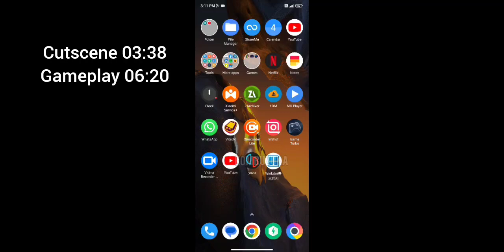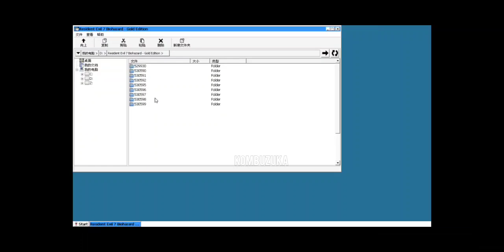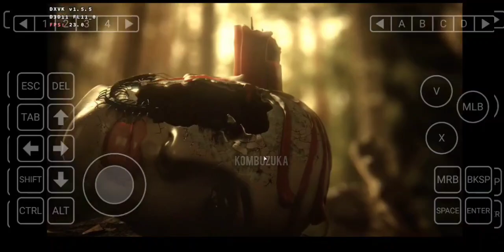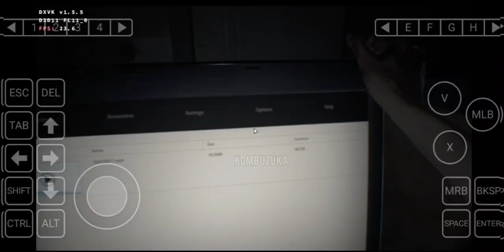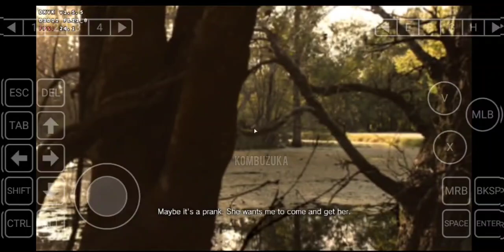Resident Evil 7: Biohazard Gameplay Winlator Emulator Android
POCO F5
Snapdragon 7+ gen 2
256/12gb
 Android 13

minimum requirements sd 712
Android 11
Settings 8 gen 1